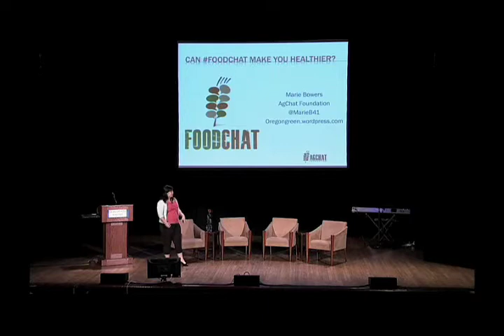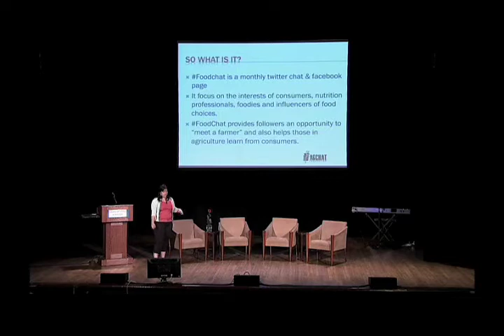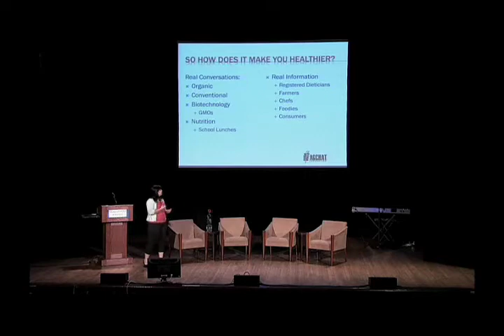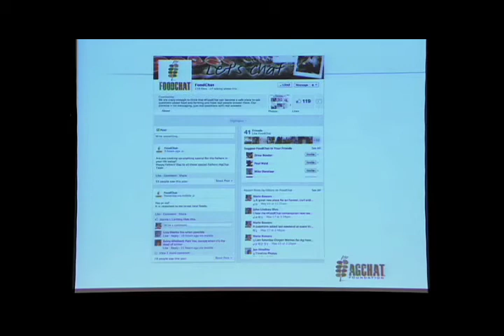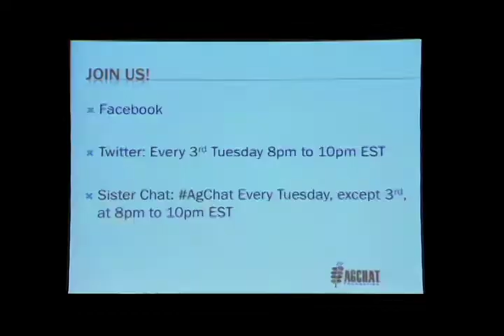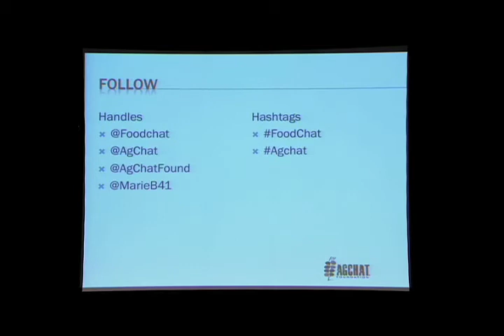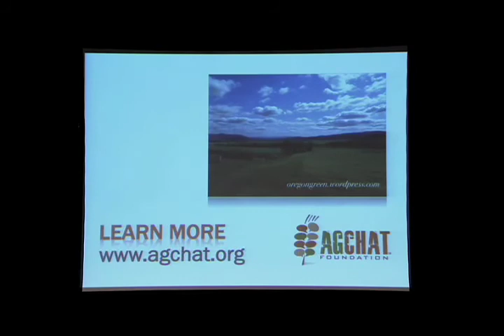140You: Marie Bowers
"Can FoodChat Make You Healthier?"

Participants:
Marie Bowers (@MarieB41) - 5th generation ORag grass seed farmer. Love talking ag, politics & sm. I'm prez of @OW4ag & Agchat Board member.